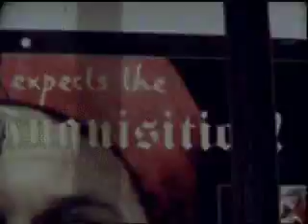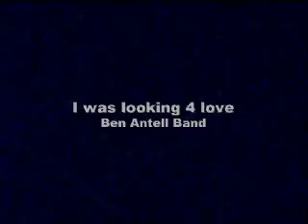I was looking 4 love (in a limo, kinda fishy...)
(Whoa nelly!, Phantom Tollbooth - about Luna Park CD) Music video for Ben Antell Band's song, "I was looking 4 love", from the CD Luna Park. Sixten Sandvik, drums and  Ben Antell the other instruments while Bob and the rest of the band were on vacation in New Hampshire...
It was very dangerous to drive on the ice. The guy with the snowmobile warned us that the ice wasn't even strong enough for his snow mobile in some parts but...